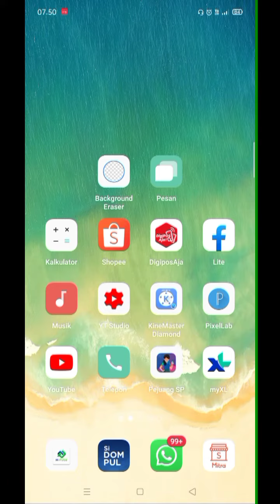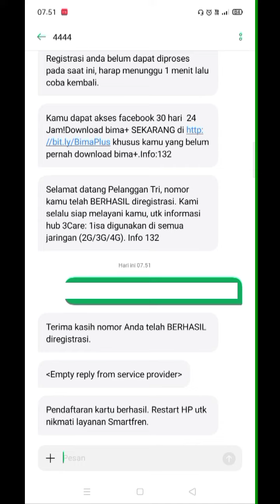CARA REGISTRASI KARTU SMARTFREN TERBARU 2021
CARA REGISTRASI KARTU SMARTFREN TERBARU 2021, cara registrasi kartu XL, cara registrasi kartu axis,